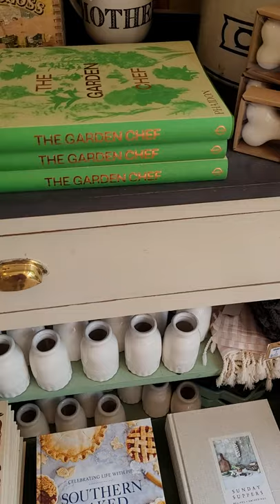Verbally Disastrous Presents: Funny Observations While Shopping In Franklin, TN- Clip #2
I opted to go on a road trip with some good friends to Nashville, Tennessee. Nashville is the home of the Tennessee Titans and the Grand Ole Opry and much, much more. I decided to catch some clips while shopping in downtown Franklin. In this clip, I am walking through various shops and found some funny things that are for sale in various shops in downtown Franklin, TN. Franklin is a suburb just 30 minutes south of Nashville, TN.

Leslie & my occasional co-host Melissa are the hosts of the new podcast entitled, The Verbally Disastrous Podcast With Leslie M. Japer & Melissa Polito.